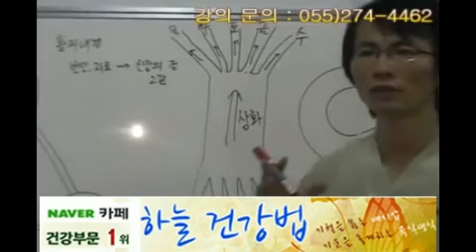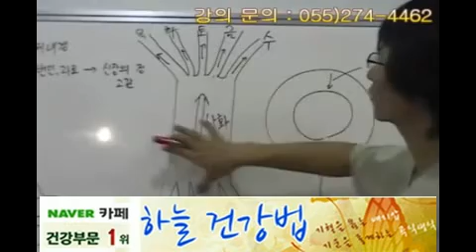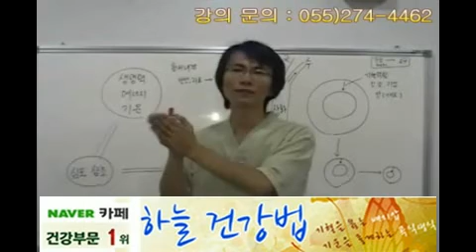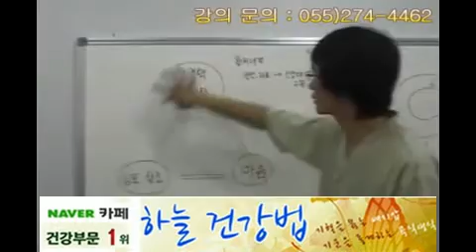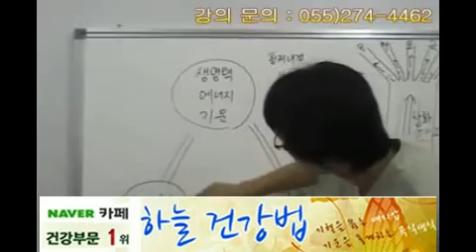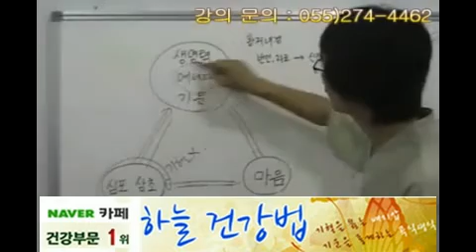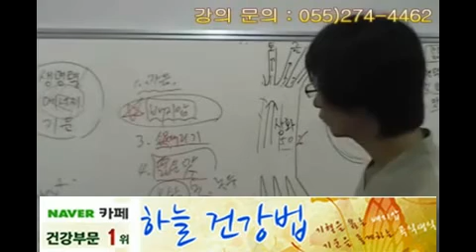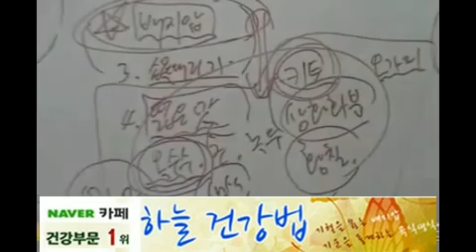마음이 건강에 미치는 영향(심포삼초)